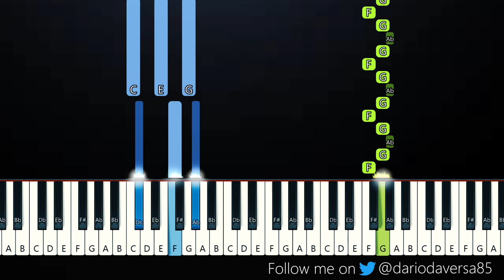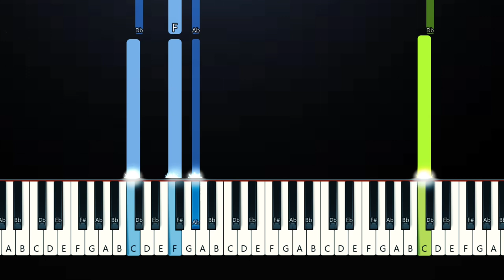Michael Prince - We gotta get a trap symphony started (Piano Tutorial)